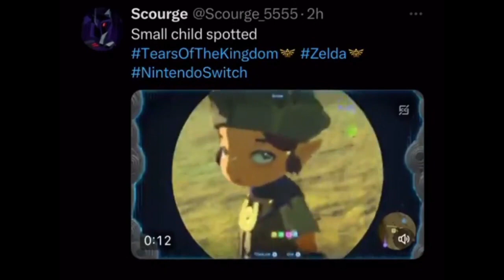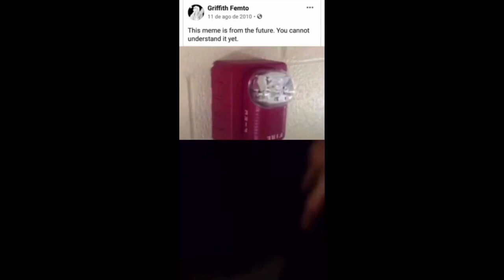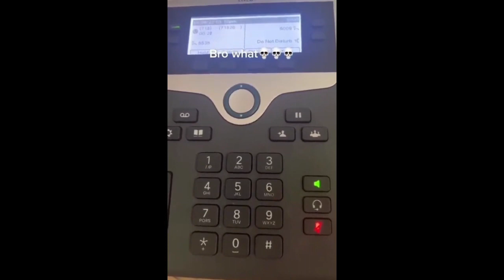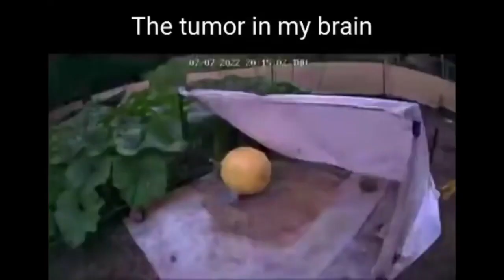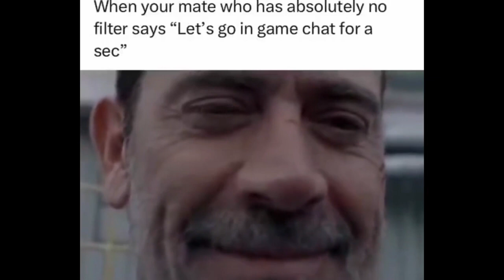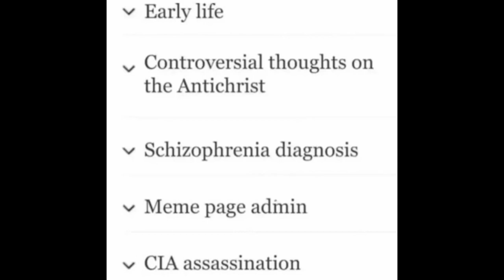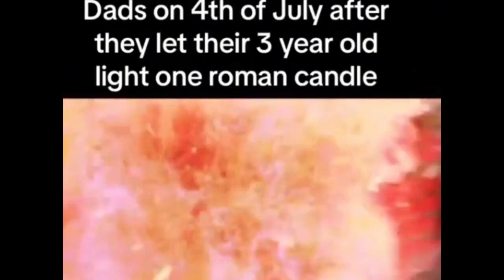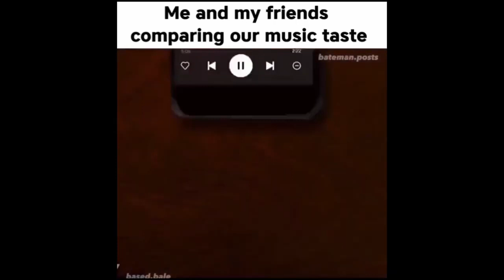Funny offensive memes that if ylyl v22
Memes for Today:
- TikTok Memes
- Minecraft Memes
- Reddit Memes